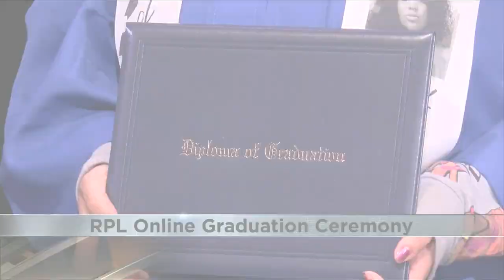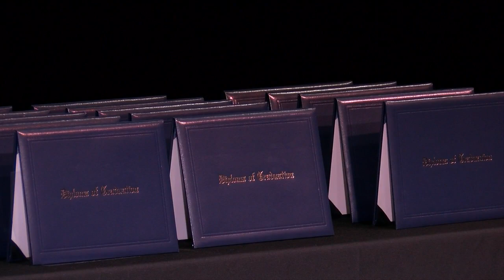Rockford Public Library holds graduation ceremony for students in Online Career High School Program